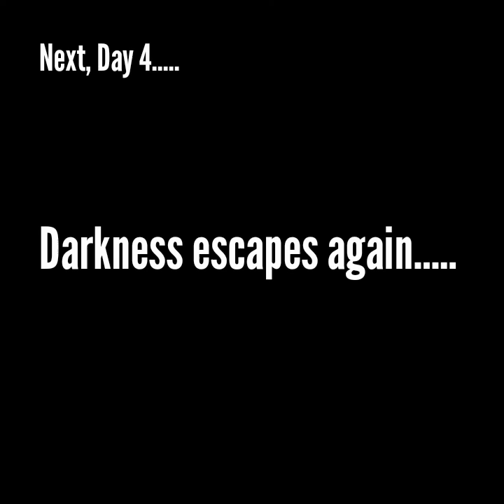Transformers Robots in disguise day 3, When World's collide. optimusprime transformers.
With Scrooge is also silent, Megatron is planning for a escape but Shockwave arrives to help them escape but Optimus Prime and Ultra Magnus intervenes.

As the 15daysofchristmas videos continues.

New videos are coming tomorrow night.